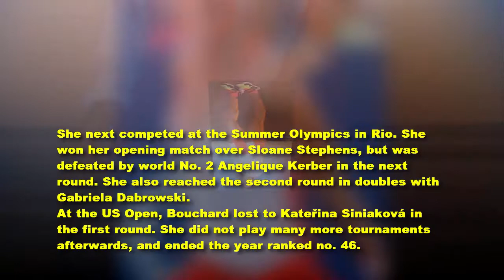Canada's Bouchard bounced from Rogers Cup in first round - LP 184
Eugenie "Genie" Bouchard was born on February 25, 1994. She is a Canadian professional tennis player who is currently ranked no. 70 in the world.
At the 2014 Wimbledon Championships, Bouchard became the first Canadian-born player representing Canada to reach the finals of a Grand Slam in singles, finishing runner-up to Petra Kvitová. She also reached the semifinals of the 2014 Australian Open and 2014 French Open, and won the 2012 Wimbledon girls' title.
Following the end of the 2013 WTA Tour, she was named WTA Newcomer of the Year. The next year, Bouchard received the WTA Most Improved Player award for the 2014 season.
In August,2017, ranked No. 70 in the world at the outset of the Rogers Cup. Bouchard failed to take advantage of an opponent who wasn’t much better than she was with consistency, losing 6-4, 6-4 to Vekic, ranked No. 51, in a centre-court match Tuesday afternoon.
Since winning three games at the Mutua Madrid Open in May, Bouchard has done less. Her rapid absence at the Aviva Center on York's school grounds marked the fourth time in five games she lost during the opening round.
At the Citi Open in August, 2017 she reached her second WTA doubles final but lost to Shuko Aoyama and Renata Voráčová with partner Sloane Stephens.
More info about Eugenie Bouchard:
At the end of the 2014 season, she was named the WTA Most Improved Player. In 2016, At her home tournament the Rogers Cup, Bouchard advanced to the third round with wins over Lucie Šafářová and world No. 10 Dominika Cibulková. Her run was stopped by qualifier Kristína Kučová.
Thanks
Lucy protopnail channel – Part : World News
Tennis news.